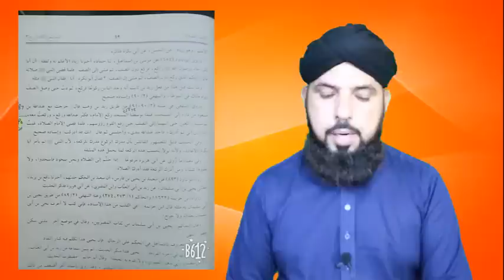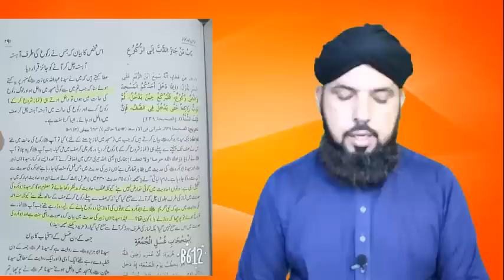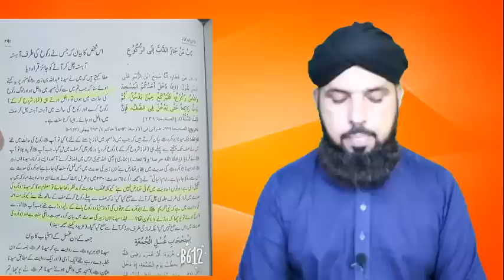122-Imam ke sath ruko main milny ka saheh tareqa by Mufti Ali Nawaz